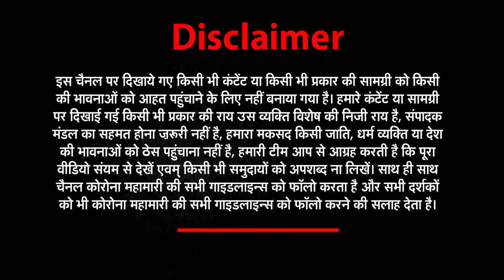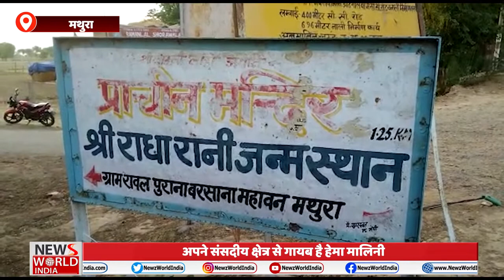अपने संसदीय क्षेत्र से गायब है Hema Malini || NEWS WORLD INDIA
अपने संसदीय क्षेत्र से गायब है हेमा मालिनी
महामारी के समय में लोग सांसद का कर रहे है इंतजार